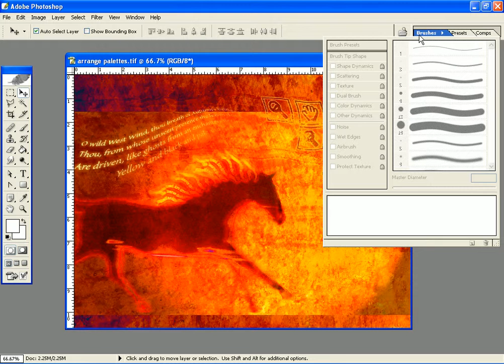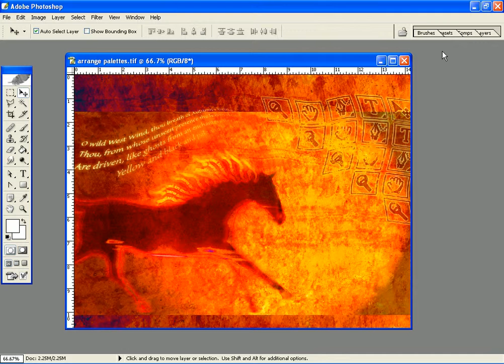The Palete Well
At the top portion of the Photoshop window, there is an options bar.  Within that options bar you should notice a dark gray area on the far right. That area is known as the palette well. The palette well is a special area where you can drag the name of a few palettes to store them until they're utilized.